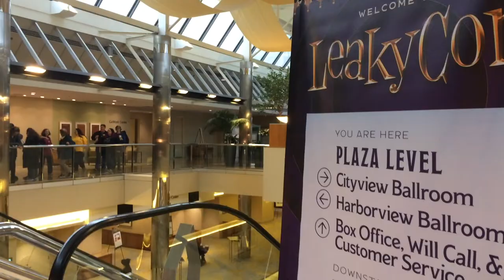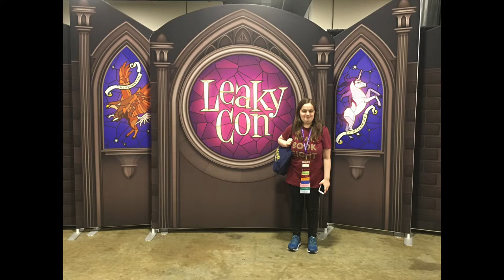LeakyCon 2019 Boston Day 1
Day 1 of LeakyCon 2019 in Boston